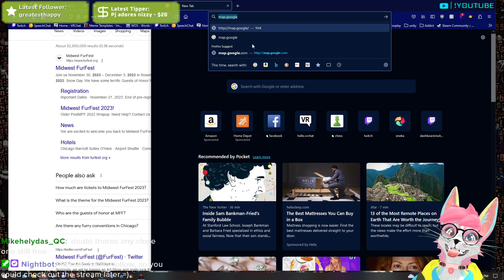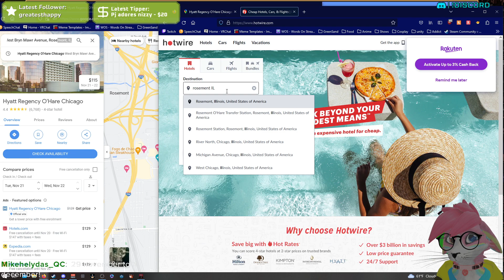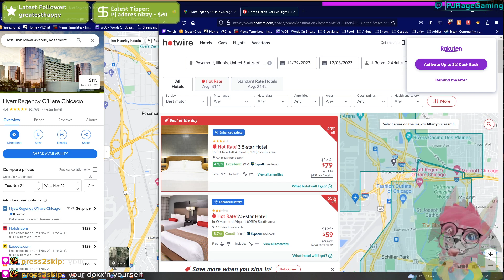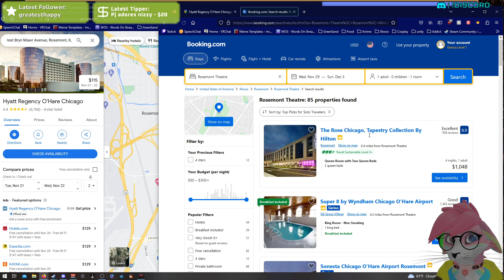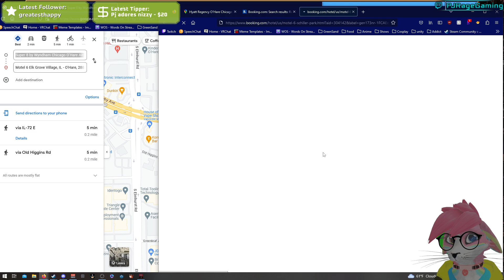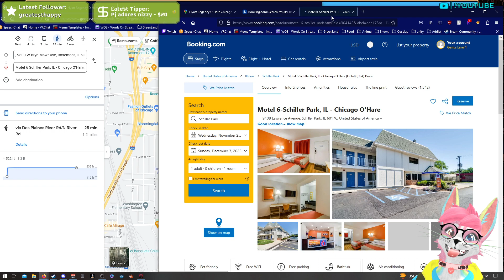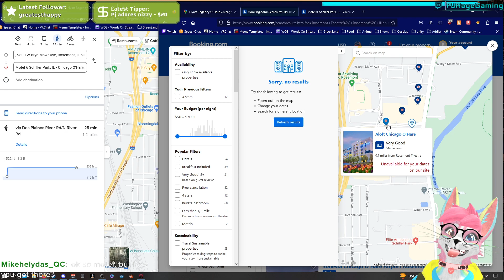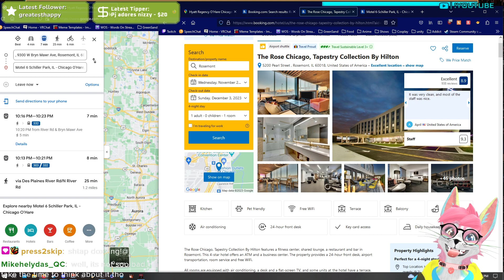Beating Capella Magna Round 2, iLMolise & The Bone Zone vampiresurvivor | 9/28/23 (Day 1472)